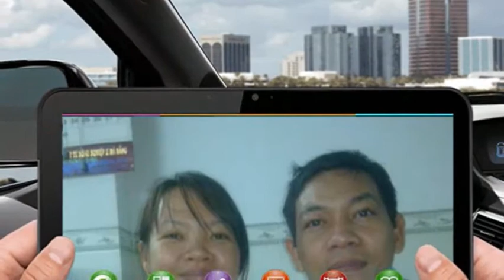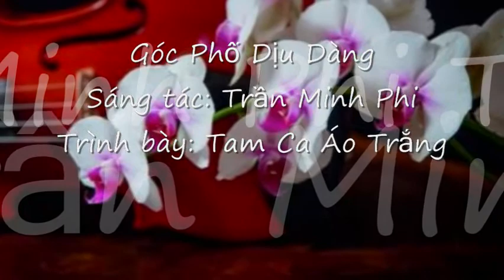Tặng Dương Văn Minh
Góc Phố Dịu Dàng
Sáng tác: Trần Minh Phi
Trình bày: Tam Ca Áo Trắng